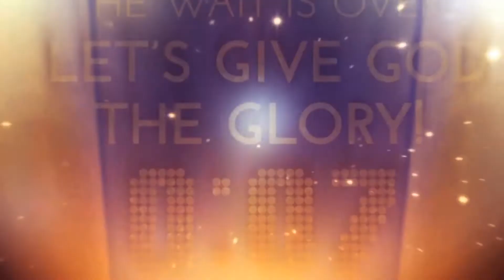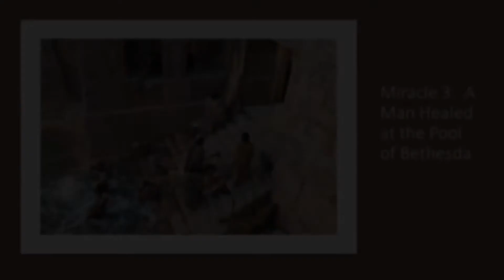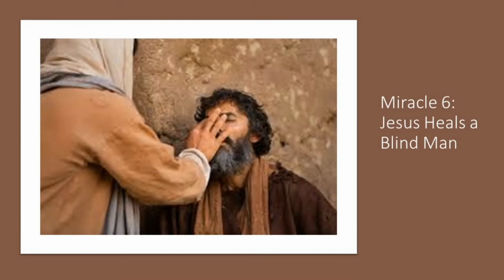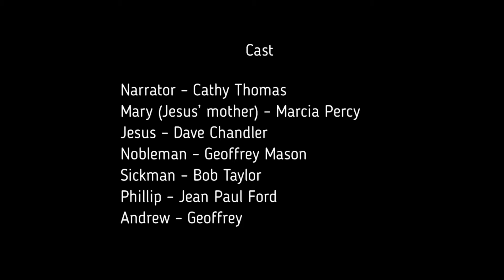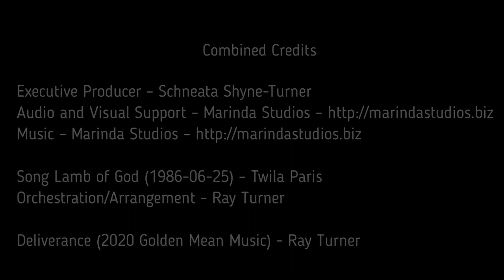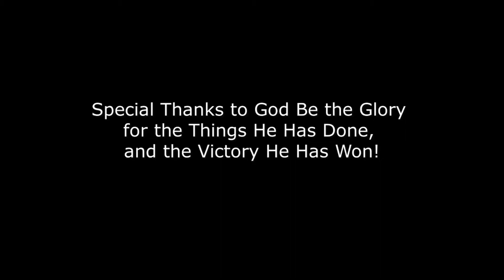Joy Comes In The Morning - 04Apr2021